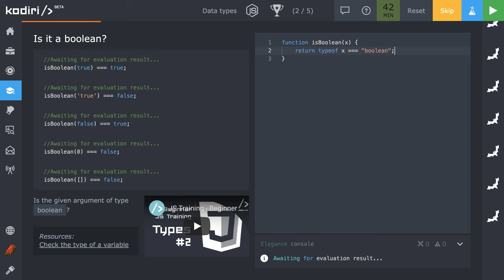🧩 1148 typeof - je operand logickou hodnotou? - JavaScript - Kodiri slovensky